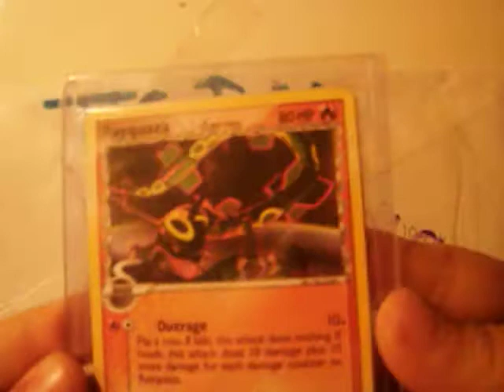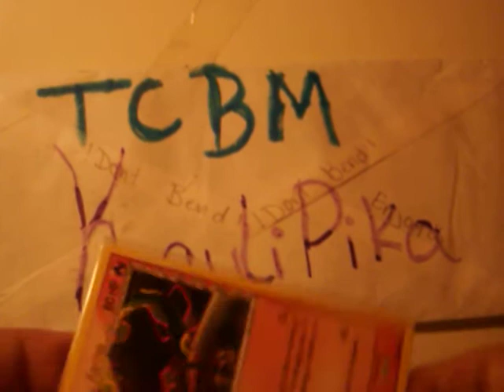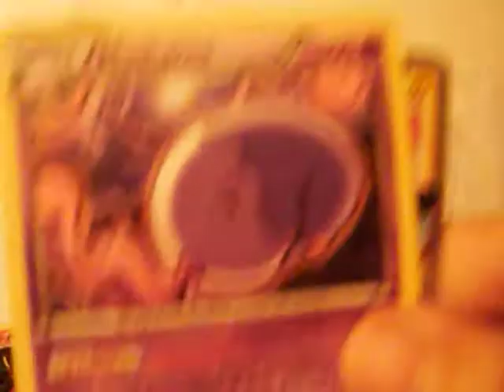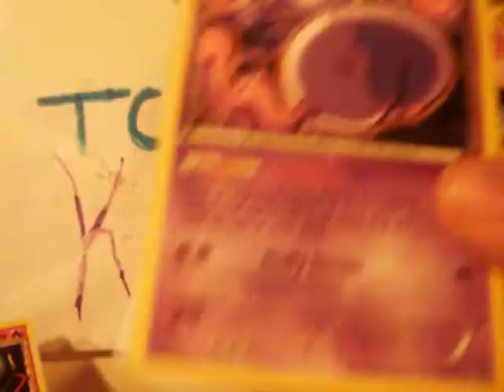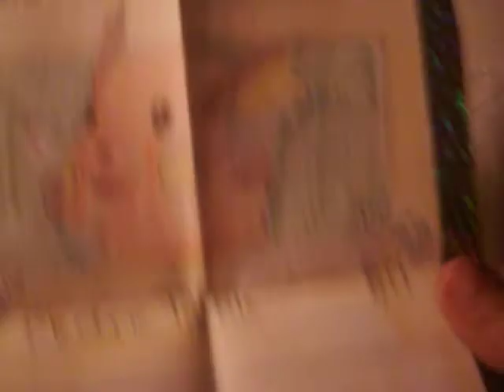2nd TCBM- Kaylipika!!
I made this one in the bathroom LOL. If you have watched my other videos, you know my camera has bad lighting issues, and yesterday it was toooo hot and bright to make it outside.Thank you so much for these cards and the AWESOME Raichu EX hand drawn cutsom!